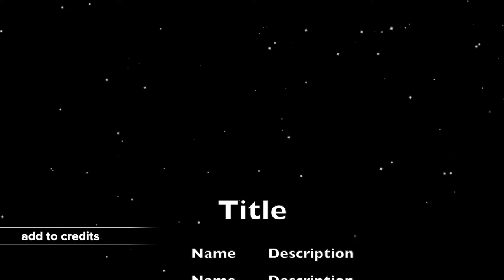Snow Layer effect for Final Cut Pro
Add it to anything, really. It's cool! (Figuratively.)